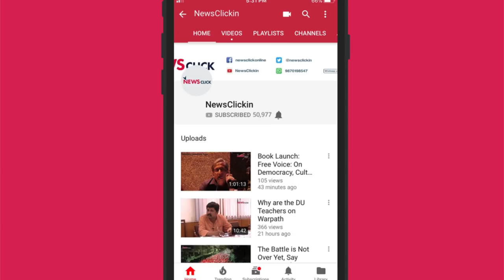Rajasthan Polls: Amid Tall Claims of Development, People Dying of Hunger in Rajsamand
Chunni Bai, a resident of Panton Ki Anti in Rajsamand district of Rajasthan, allegedly died of hunger on September 27 this year. She and her husband Uday Singh - both above 75 - had nothing to eat for five days.

They had not received their ration and old-age pension (Rs 750 each/every month) for the past two months. Every time they went to ration shop, they went sent back empty handed by the dealer as their bio-metrics were not working.

The death took place a day after the Supreme Court upheld constitutionality of most of the ADHAAR Act. "Authentication under Section 7 would be required as a condition for receipt of a subsidy, benefit or service," the apex court had said.

Newsclick spoke to the Uday Singh, husband of the deceased.